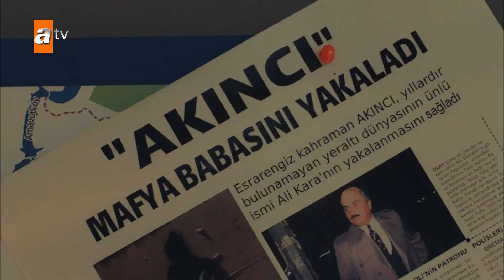Akıncı'ya kim tuzak kurdu? | Akıncı 2.Bölüm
Oyuncuları:
Şükrü Özyıldız
Büşra Develi
Yıldıray Şahinler
Tolga Tekin
Cansu Fırıncı
Erkan Bektaş
Sermet Yeşil
Didem İnselel
Yılmaz Bayraktar
Müge Boz
Serhan Onat
Ayça Erturan
Berrin Arısoy
Berrin Arısoy